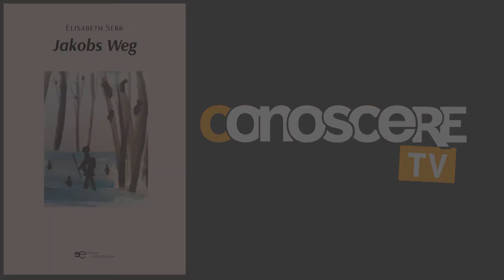Elisabeth Serr - Jakobs Weg